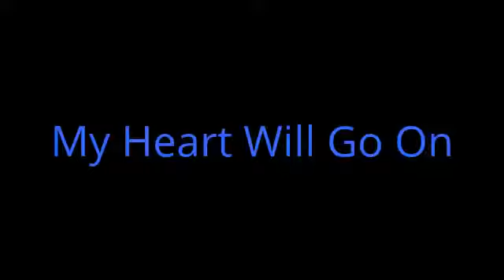Amazing titanic ocarina instrument